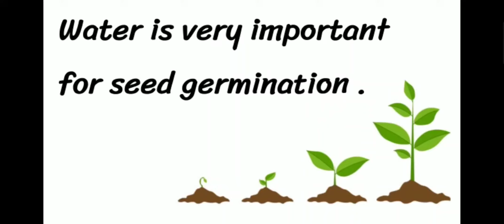نطق كلمة Germination عملية الإنبات🗣️